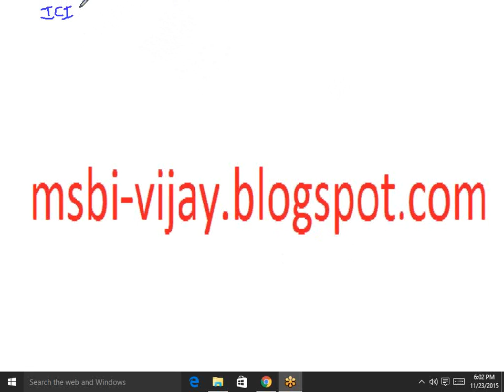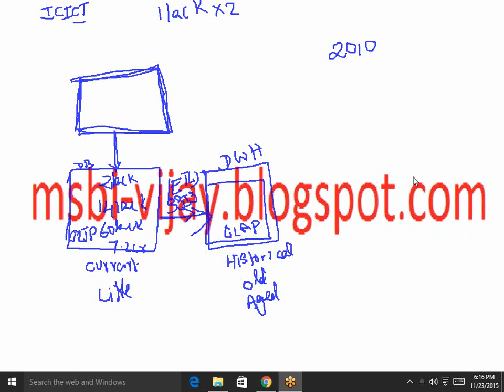Database Vs Data Warehouse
Explains the difference between a database & Data warehouse in its simplest & understandable form.